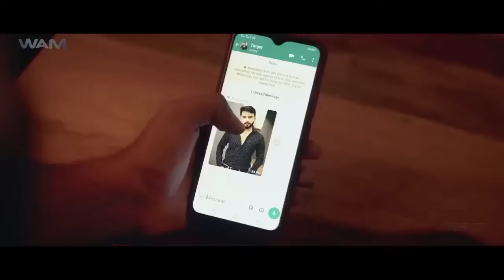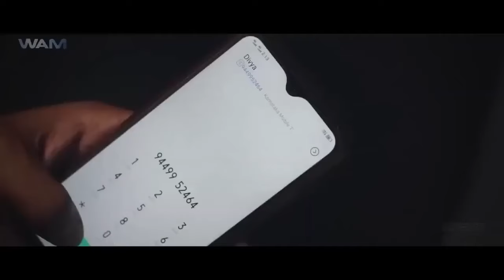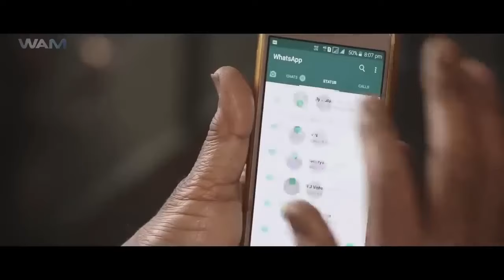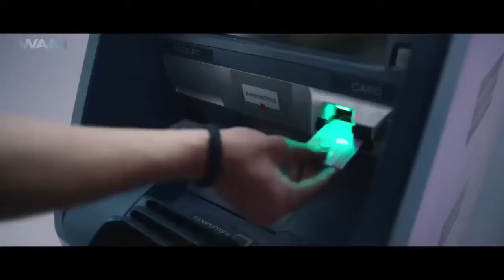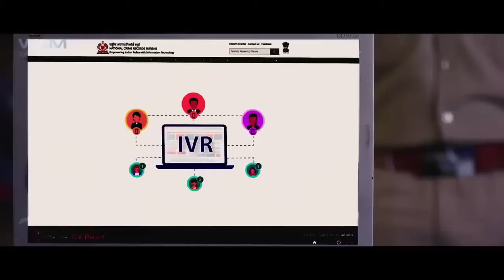साउथ की एक्शन थ्रिलर मूवी 'बाज' हिंदी डब्बड में | जबरदस्त मूवी हिंदी डब्बड में | किशोर, रविशंकर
Baaz is an anthology of five stories directed by 5 directors. Theme of the movie is based on death and its consequence. All the stories are connected to a book and reach story tells a different genre story including the theme.